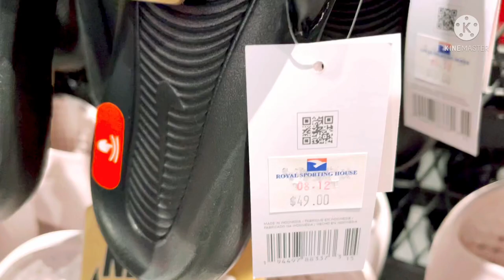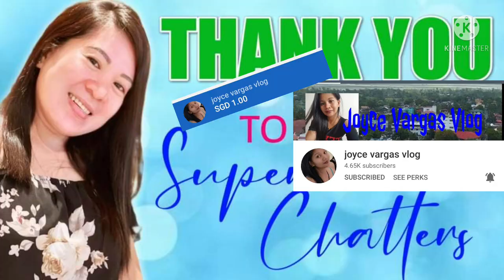Window Shopping at ION ORCHARD SG/Thess Sj Vlog